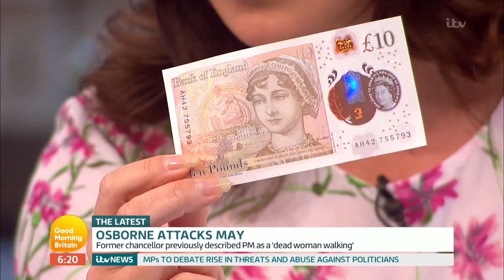Andrew Pierce and Kevin Maguire Share Mismay at Online Abuse | Good Morning Britain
This comes to light as MPs are set to debate hatred and abuse that politicians faced during the election.